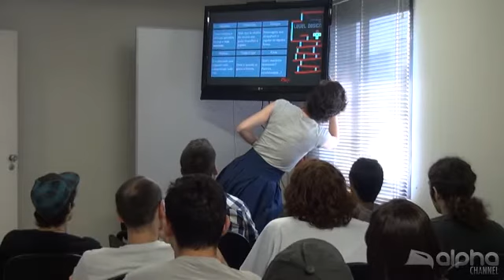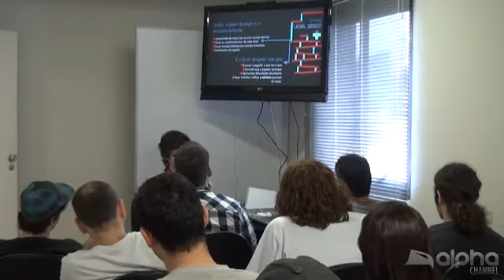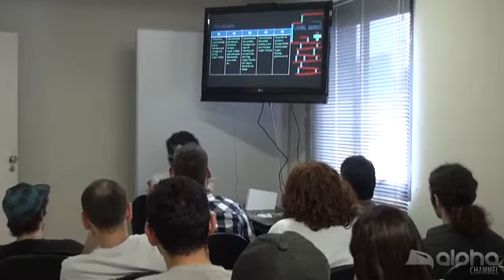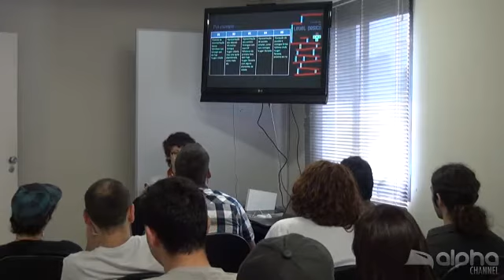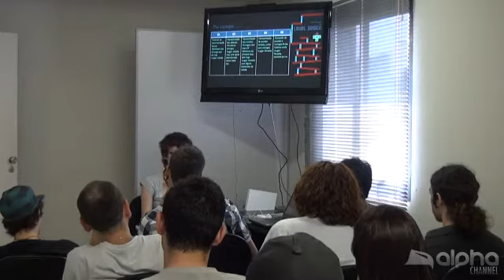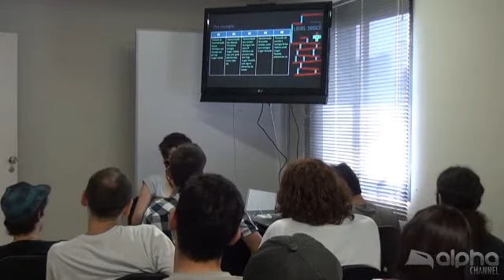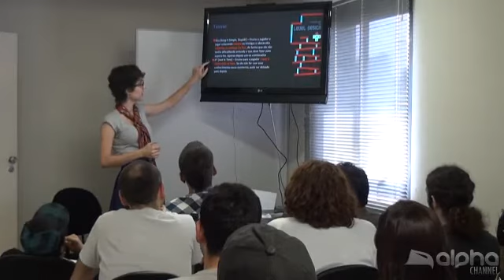Introducao ao Level Design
Thais Weiller é mestranda na ECA USP pesquisando estruturas de game design e sua relação com os jogadores e game designer na Best, Cool & Fun Games. Ela também é game designer e, além disso, escreve no Game Comments sobre videogames com os amigos e joga em quase todo tempo livre que tem.Thaís é professora de Teoria de Jogos na Alpha Channel.

Introdução a Level Design

Level design é o desenho e mapeamento de cada estágio de um jogo. Este design é responsável por praticamente toda a experiência do jogador. Um bom level design deve ser capaz de conduzir o jogador ao mesmo tempo em que apresenta os inimigos e obstáculos, e mantém o desafio dentro do jogo. Desta forma, o level designer tem uma das ocupações mais importantes na produção de um game, a de praticamente montar o jogo em si, num  processo artístico e técnico.

Nesta palestra vamos ver diferentes tipos de game design, como o jogador se comporta neles e teremos uma base de como construir um estágio de um jogo. Não é preciso ter experiência com programação ou arte para esta palestra, mas um bom conhecimento de jogos é muito bem-vindo!